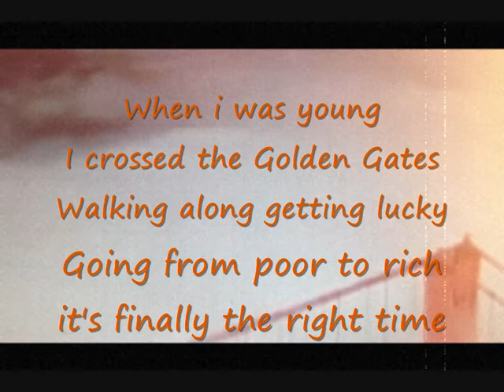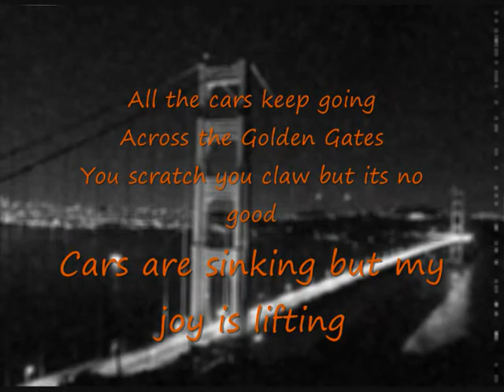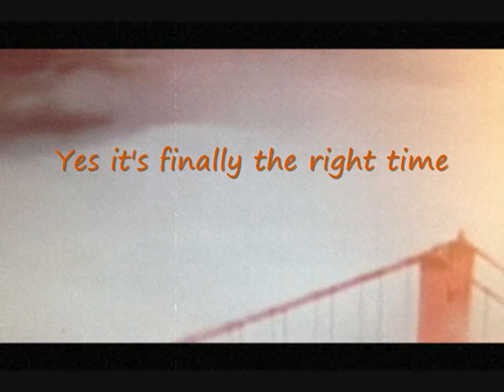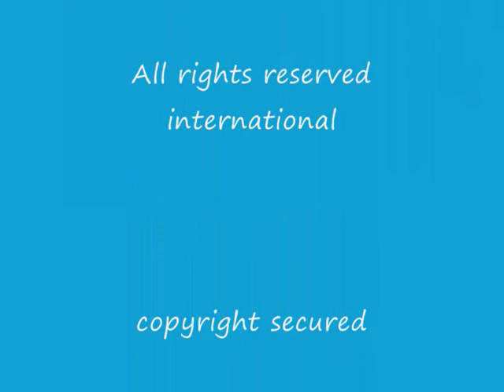The Future - The Golden Gates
The Future - Golden Gates
Category:
Music